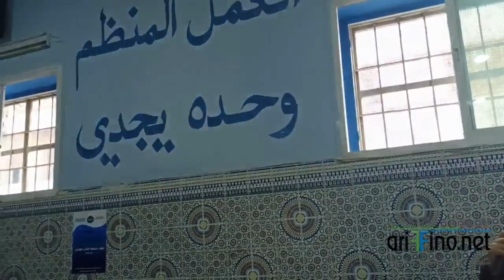كلمة محمد مسعودي عضو المكتب النقابي للبنك الجهوي الشعبي للناظور و الحسيمة